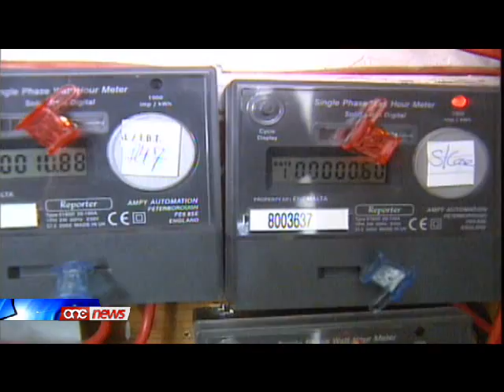Inqatgħu aktar minn elf u mitt provista tad-dawl u l-ilma.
Fuq medda ta' inqas minn sena u nofs inqatghu aktar minn elf u mitt provista tad-dawl u l-ilma ghaliex is-sidien ma halsux il-kontijiet.Din ir-realta tikkuntrasta bil-kbir mad-dikjarazzjoni tal-Prim Ministru Lawrence Gonzi li nhar il-Gimgha qal li jaf familji li qed jircievu kontijiet tad-dwal bi hlas ta' zero